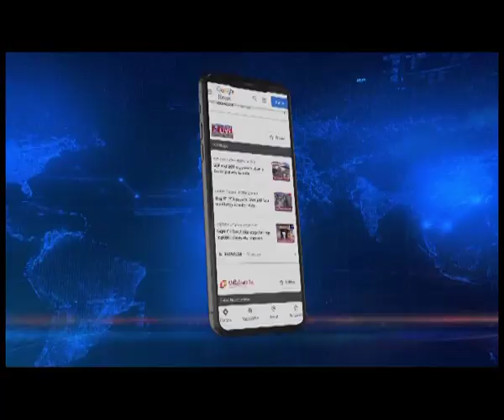2 Manipur Govt officers and a JNIMS doctor suspended for land fraud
High drama is being witnessed as the Manipur government initiated a crackdown on corrupt officials. At least two MCS officers, who allegedly feigned sickness to evade arrest, have been suspended.
Speaking to media persons at the CM Secretariat, Chief Minister N. Biren Singh said that the two MCS officers, Kh. Goverdhon, survey and settlement officer, Manipur and Samson Huidrom, SDO Patsoi were suspended for wrongly issuing mutation order and partition of land using fake allotment order besides wrongly executing registered sale deed.